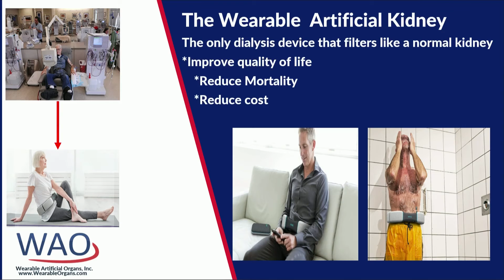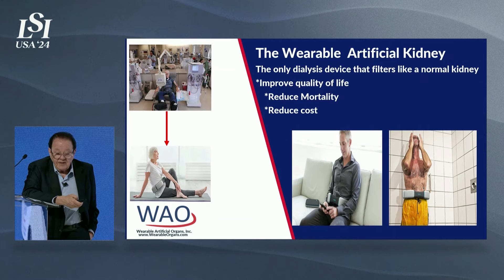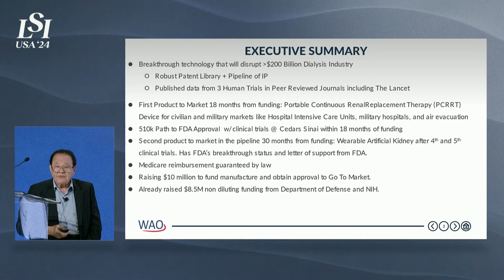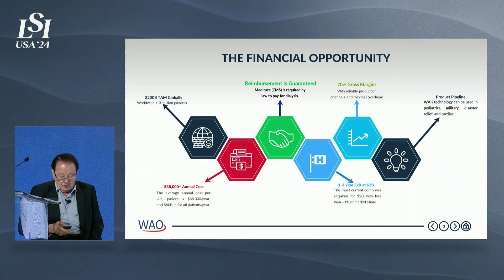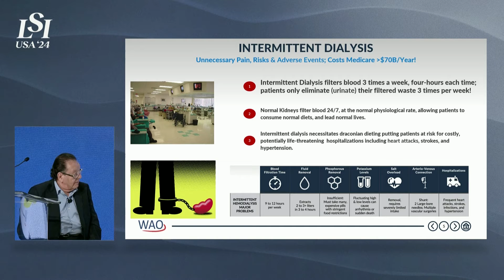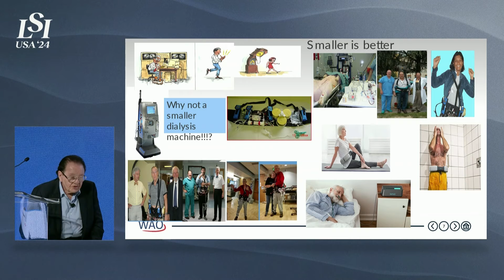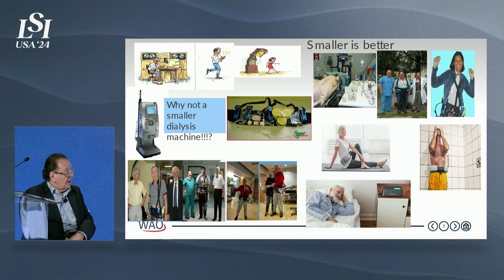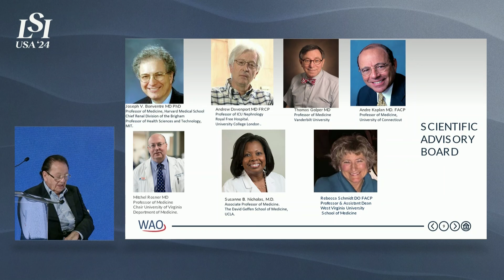Victor Gura, Wearable Artificial Organs - Artificial Kidney & CRRT System | LSI USA '24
Victor Gura presented Wearable Artificial Organs at LSI USA ‘24 Emerging Medtech Summit.

Wearable Artificial Organs is developing truly portable solutions for use in patients with End Stage Renal Disease (ESRD).